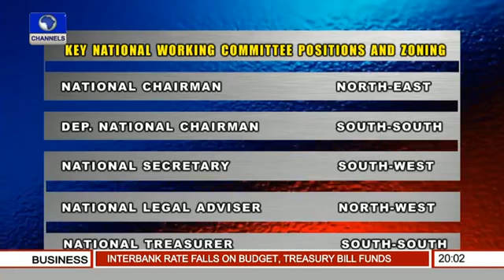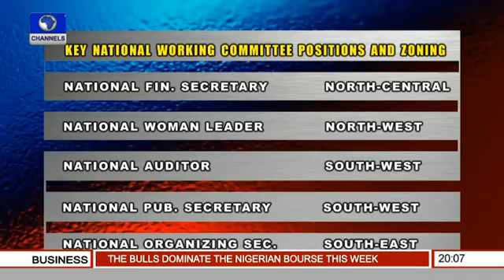SUNDAY POLITICS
CHANEL NEWS